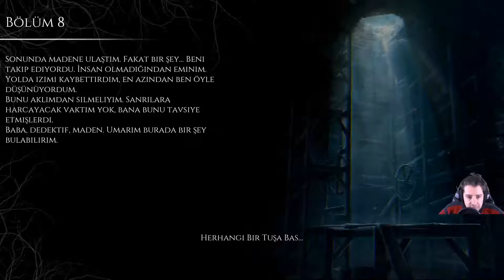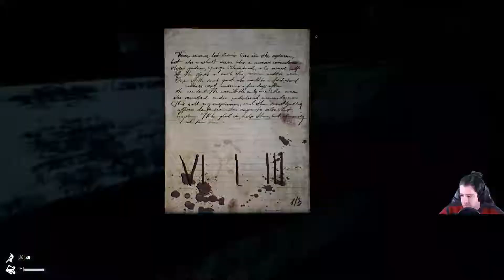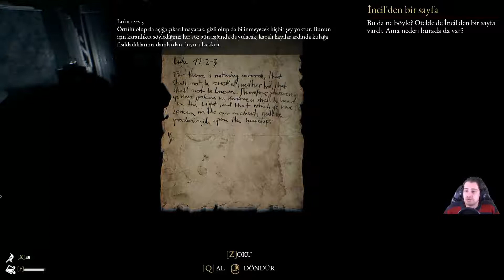Madenin çıkışı nerde ?| The Beast İnside Türkçe Altyazılı 7.Bölüm